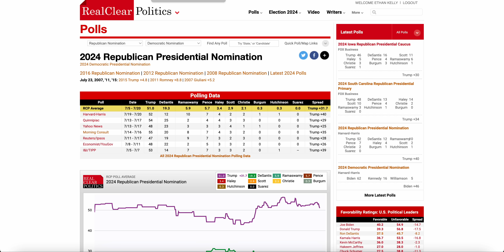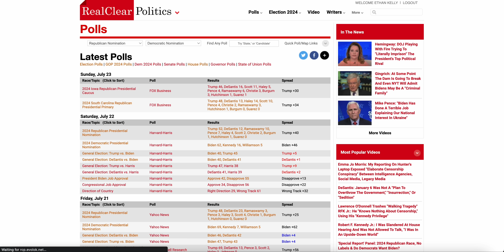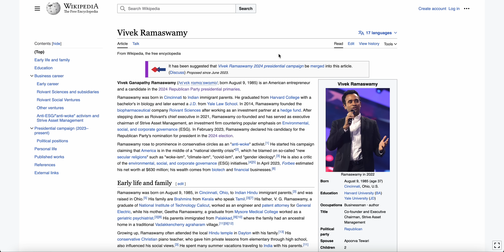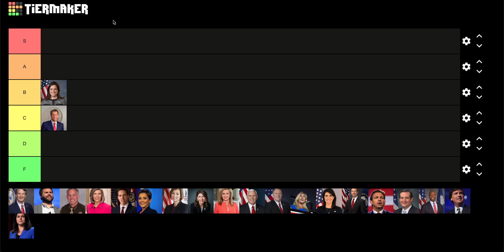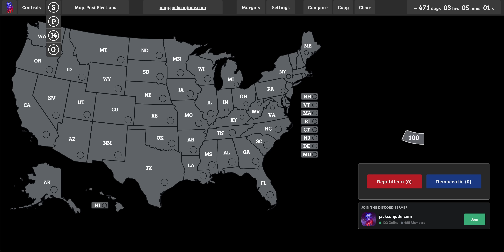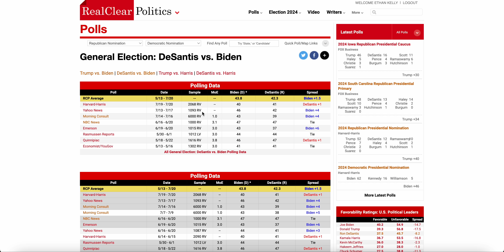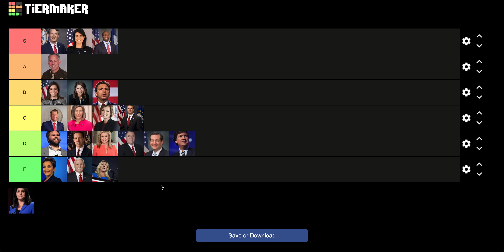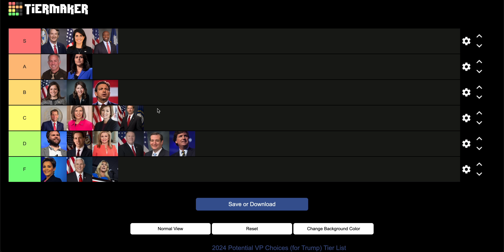Ranking Donald Trump's Potential 2024 Running Mates